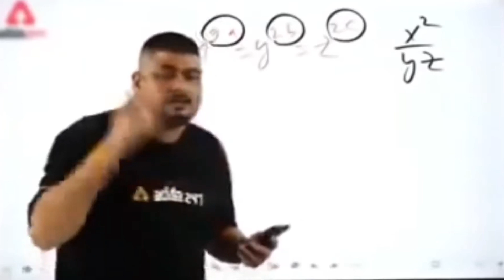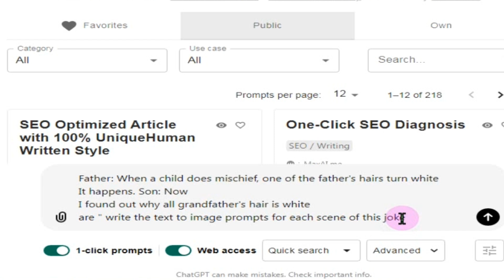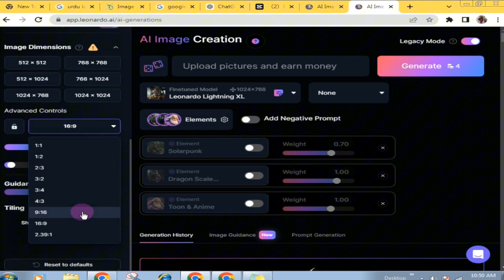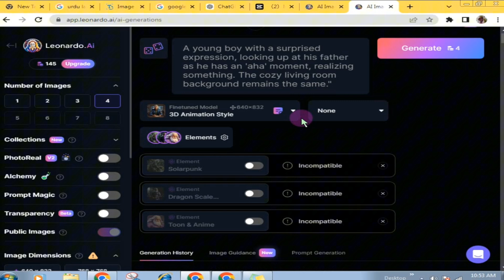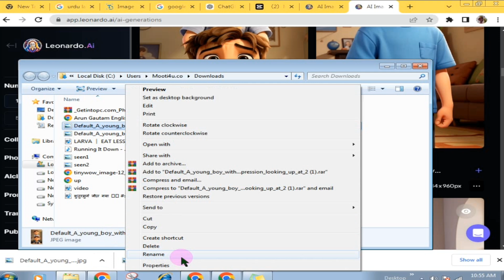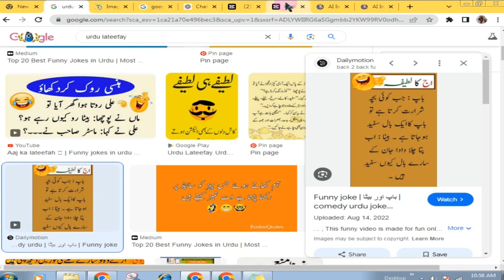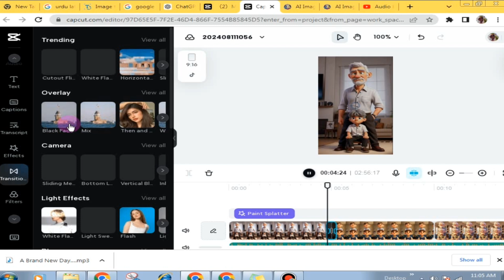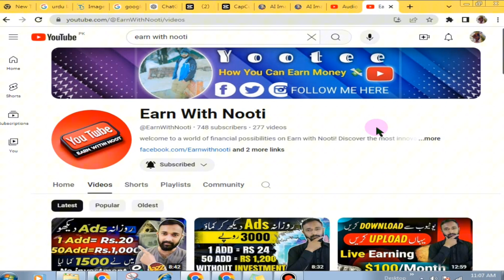How to make funny videos | Online Earning | Make money online 🚀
Hi Guy's About this video:
How to make funny videos you can learn A to Z in this video

online earning.
Real earning app withdraw easypaisa.
anjum iqbal.
how to.
how to earn online.
home business.
online earning.
money earning apps,earn money online.
make money online from home.
online job.
typing jobs.
data entry jobs.
earning apps.
amazon.
freelancing.
albarizon.
albarizone.
albarizoon.
insurance.
loans.
trading.
mortgage.
attorney.
hosting.
credit.
earning.
online earning.
online jobs.
amazon course.
make money.
earn money.
part time jobs.
real earning.
youtube earning course.
asim ali.
shahbaz ahmad.
wazirabad channel
albari zon.
albari zone.
albarizon asim ali.
albarizon earning video.
earning apps.
grow up.
mr.how.
mr.
how.
online earning.
mr how.
Earn money.
online jobs.
malik hajir.
mister how.
Monitization.
Workfromhome.
Earningtricks.
Sheezarana.
Freelancer.
Online earning.
Earning without investment
Channel grow.
Online business.
Earning method.
Earn money by gaming.
Online earningpakistan.
Earn money without Investment.
Passive income.
tutorials.
ideas.
adsterra.
blogger.
online earning.
online earning in pakistan.
online jobs.
online work.
online work from home.
freelance jobs.
BABA MEDAN ALI SARKAR.
AdSense account.
sheeza rana official.
youtube tips and tricks.
earning apps.
earn from youtube.
app hacks.
best earning apps.
sheeza rana official.
iphone hacks.
iphone secret features.
mobile phon secret settings.
best mobiles in 2023.
top affordable mobile phones in india pak.
techburner.
Shlok.
technology.
tburner.
takniki.
jwalak.
Tech Burner.
Shlok Srivastav.
how to.
how to android.
tech channel.